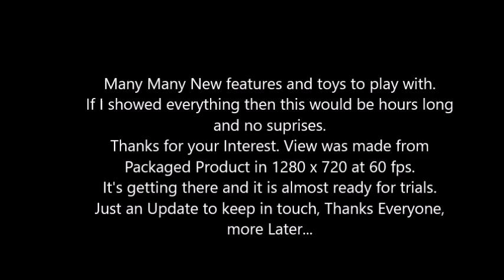APM Project Beta Testing Update 4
Huge new improvements along with more action, Again I cannot show everything as that would ruin many suprises.
 Recorded and played  in at 1280x720 at 60 fps from Packaged Build.
Built with Unreal Engine 5.3.2
Package will be a .zip and not a .rar as to make it more universal.
Current file size is 2.67GB for this Demo. Thanks everyone for your interest.
It is Not available yet as I'm still working on it to make sure everything works and squash any bugs, this is a very complex and diffucult project for any person let alone just me. hang in there and also Thanks for your Patience in all this and getting this all built how I'd like it to be. It will be finished when it's ready and not before. When it's ready I'll make an announcement for that. Until the next Update... Again Thanks Everyone! Have a Great Day. J